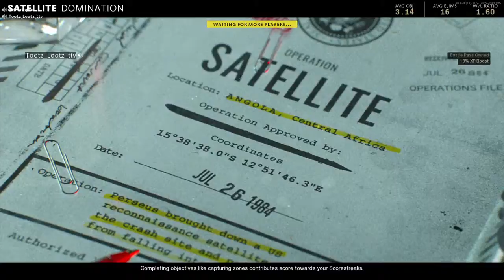Call of Duty®: Black Ops Cold War_20210319233220